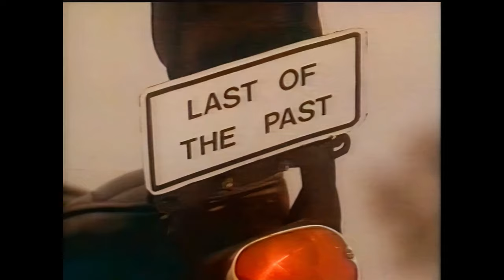Mylon LeFevre - Stranger To Danger - HD Music Video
Mylon LeFevre - Stranger To Danger - HD Music Video - 1983